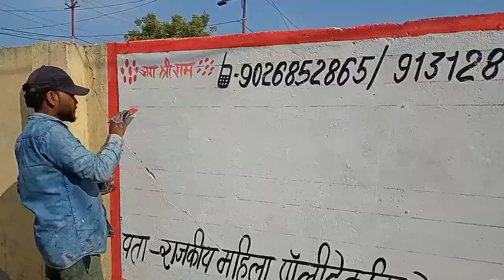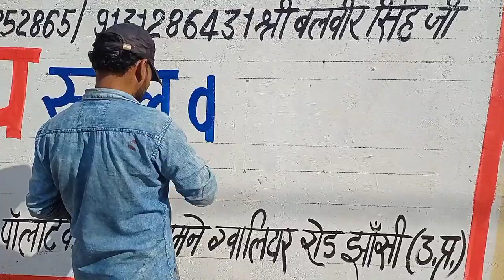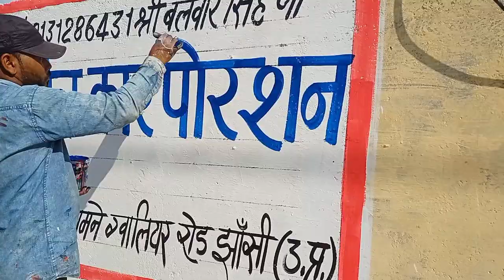best painting jitendra painter please support guys ❤❤❤😊😊😊